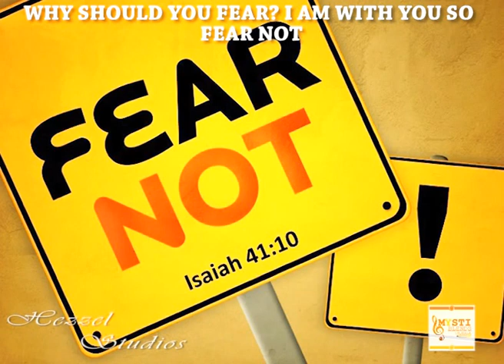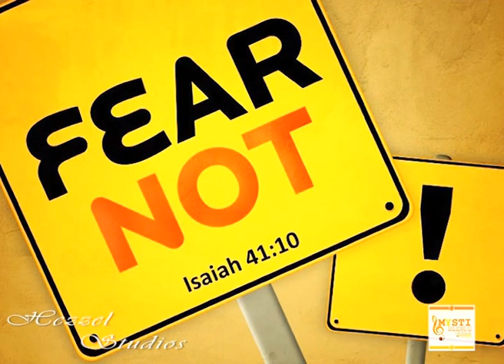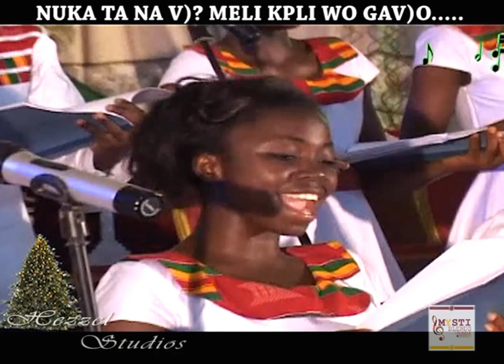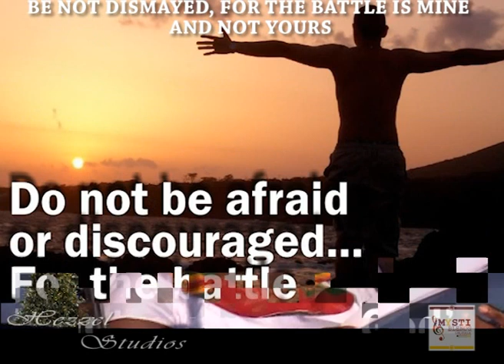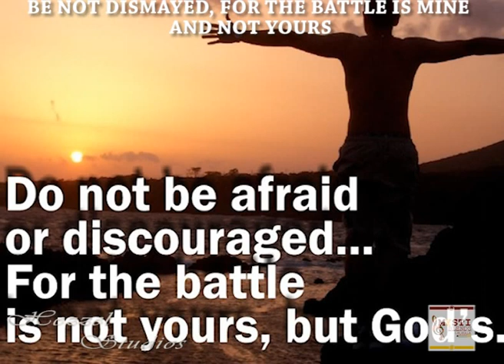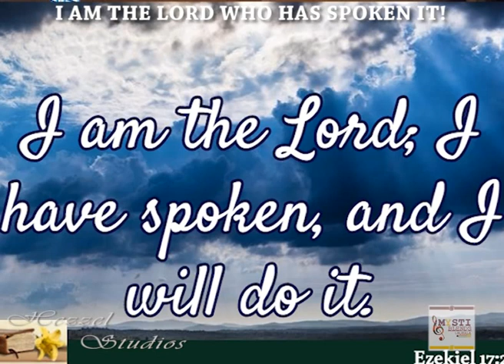FEAR NOT _ Performed By MYSTI-BLENDS CHORALE, GHANA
Composer: Dr. Kenn Kafui
Soloist : Monica Fosu